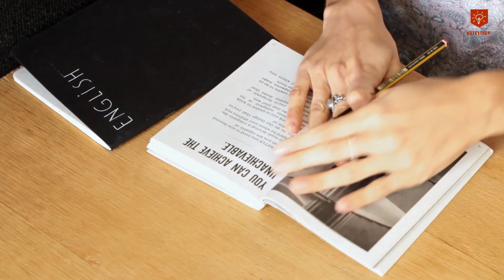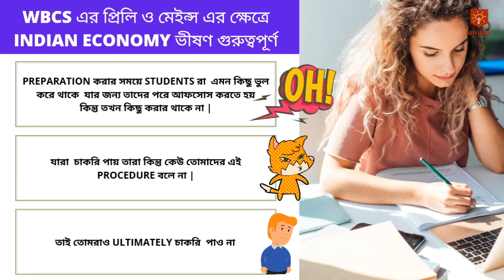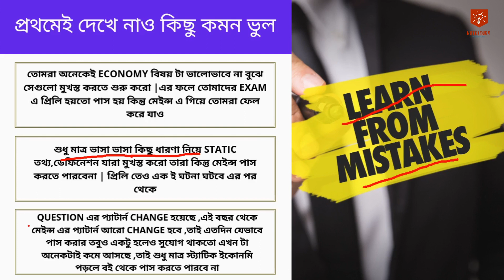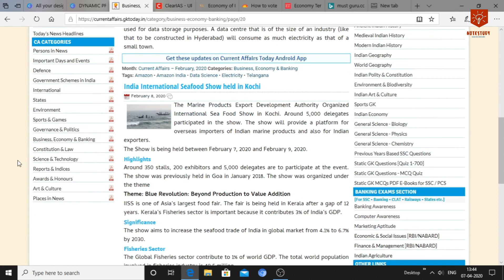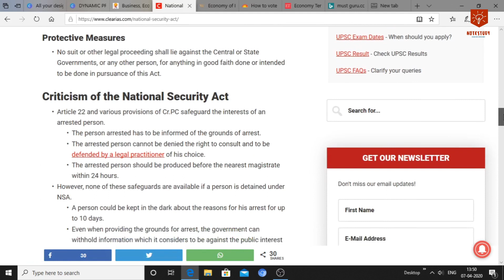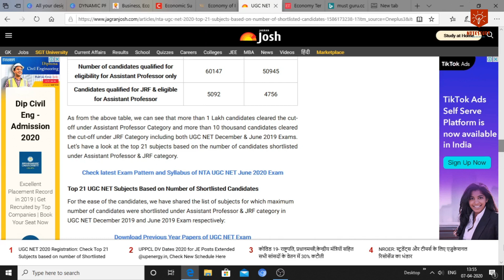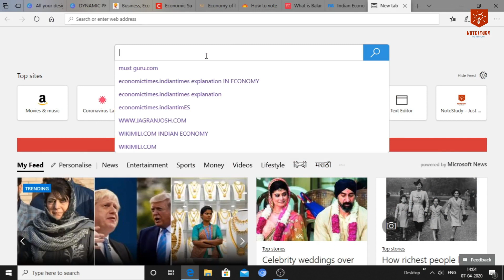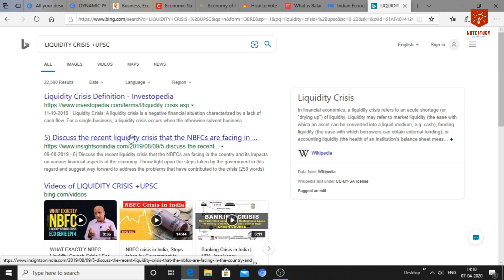WBCS Economics Strategy for Dynamic Part | WBCS preparation for Mains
Hello Aspirants, 🙋‍♀‍
Welcome to Notestudy Our video: WBCS Economics Strategy for Dynamic Part | WBCS preparation for Mains 🔥 is focused on preparation for wbcs mains and prelims, wbcs2020 exam and wbcs2021 exam. The video describes how to cover and prepare for the wbcseconomics dynamic section gor upcoming wbcs mains exam. Wbcs mains and prelims preparation made a lot easier with our video because of the secrets we revealed of cracking the WBCS 2020 and WBCS 2021 exam based on WBCS Economics Strategy and WBCS Economics Preparation, in Bengali language.

💥 WBPSC CLERKSHIP FREE CLASS 💥

আমাদের WBPSC CLERKSHIP MAINS -এর PREMIUM ব্যাচ আজকে থেকে শুরু হয়েছে, আজ থেকে আরম্ভ করে
💥💥আগামী ৩ দিনের জন্যে পুরো ক্লাস-এর ACCESS সবার জন্যে FREE,💥💥
সম্পূর্ণ কোর্স ২ মাসের হবে, আজ ১৮-ই  জুলাই থেকে শুরু হলো আগামী ১৮-ই সেপ্টেম্বর পর্যন্ত চলবে,
যদি আপনাদের ভালো লেগে থাকে নিচে লিংক দেওয়া আছে তাড়াতাড়ি JOIN করে নিন,
(*ONLY IN MONTHLY SUBSCRIPTION)
আপনারা পাচ্ছেন:
64 CLASSES
32 MOCK TESTS
DAILY HOME ASSIGNMENTS
BIG TELEGRAM COMMUNITY
PREMIUM TECHNICAL & EDUCATION RELATED SUPPORT WITHIN 4 HOURS

যদি কারো ক্লাস-এ  Join হতে অসুবিধে হয়,নিচের লিঙ্ক ক্লিক করলে একটি ছবি পাওয়া যাবে,যেখানে দেখানো আছে কিভাবে Access করতে পারবেন    👇

🔥Must Watch:
🚩National income - GDP GNP NDP NNP | WBCS, WBP SI | Special Class

WBPSC সমস্ত পরীক্ষা এবং WBCS পরীক্ষায় সাফল্যের কৌশলগুলি শিখুন এই চ্যানেলের মাধ্যমে । এই চ্যানেলটি পশ্চিমবঙ্গ পাবলিক সার্ভিস কমিশন (WBPSC Exam) সিলেবাসকে সামনে রেখে প্রস্তুত করা হয়েছে। এখানে আমরা WBPSC Exam - এর জন্য অনলাইনে কীভাবে প্রস্তুতি নেব সে সম্পর্কে সম্পূর্ণ তথ্য দেব। WBPSC সমস্ত পরীক্ষা এবং WBCS পরীক্ষায় সাফল্যের কৌশলগুলি শিখুন এই চ্যানেলের মাধ্যমে । এই চ্যানেলটি পশ্চিমবঙ্গ পাবলিক সার্ভিস কমিশন (WBPSC Exam) এবং WBCS - এর (WBCS Syllabus) সিলেবাসকে সামনে রেখে প্রস্তুত করা হয়েছে।

📑 If you want to learn for the upcoming WBCS 2021 Prelims + Mains Exam: 🖋️ This video will be most helpful. It'll make your base strong for WBCS Syllabus.

[General Science: Physics | WBCS & Other Exams]
[Indian Economy From Basics | WBCS & Other Exams]
[Indian Polity From Basics | WBCS & Other Exams]